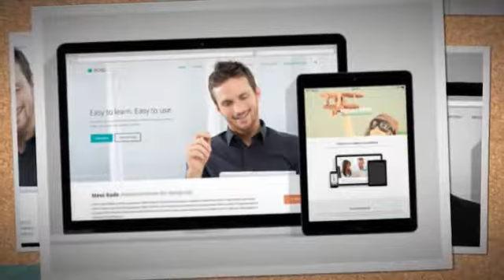RODE Multipurpose WordPress Theme + Download